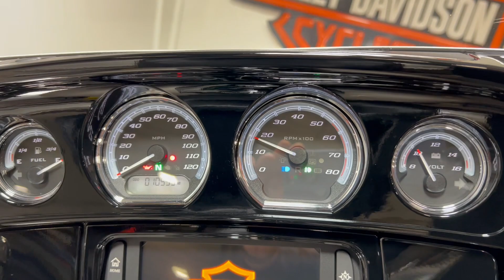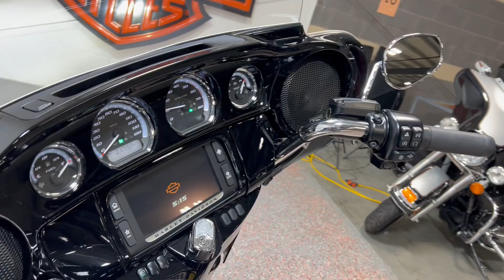2018 FLHTK ULTRA LIMITED SILVER FORTUNE SUMATRA BROWN 616010T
2018 FLHTK ULTRA LIMITED SILVER FORTUNE SUMATRA BROWN 616010T